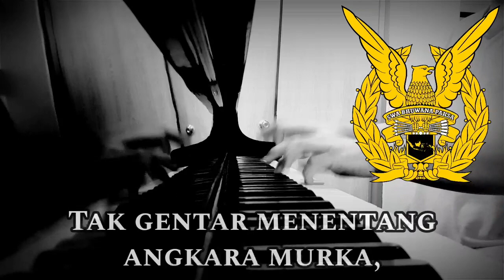Swa Bhuwana Paksa (Sukarno-Era Lyrics) - Anthem of the Indonesian Air Force [Piano+Lyrics]